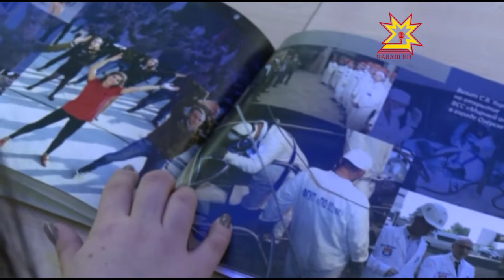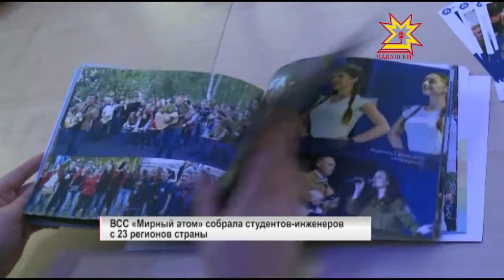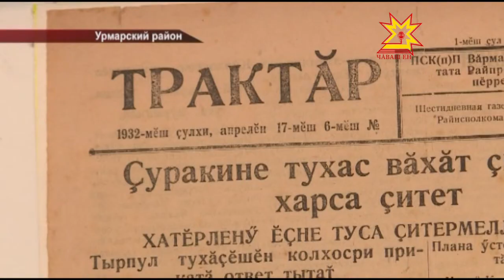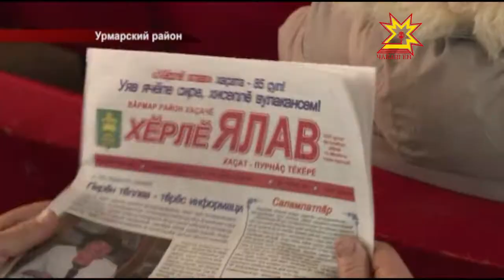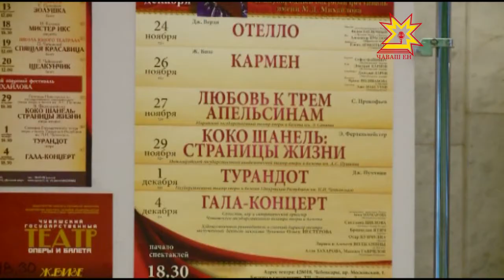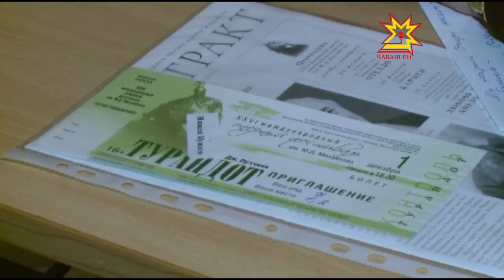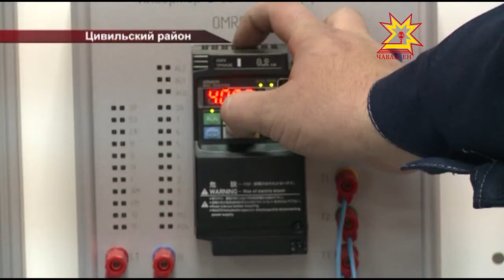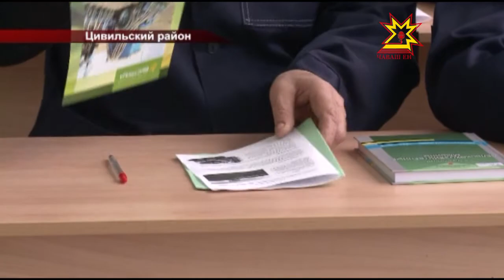Республика 15.11.2016 на русском языке. Вечерний выпуск